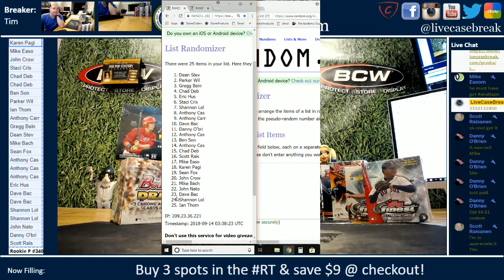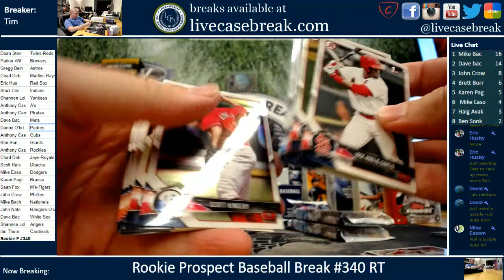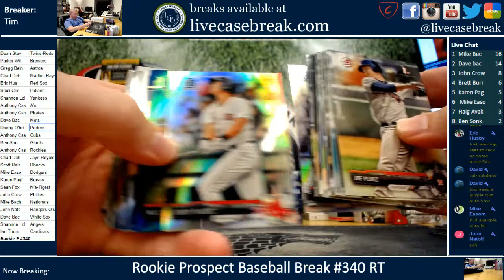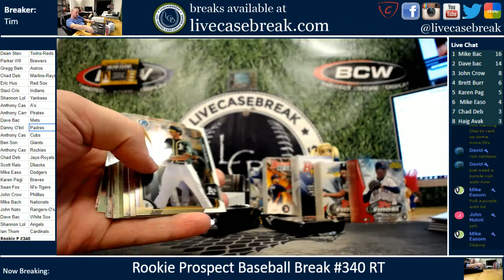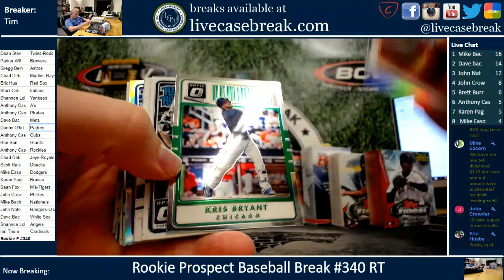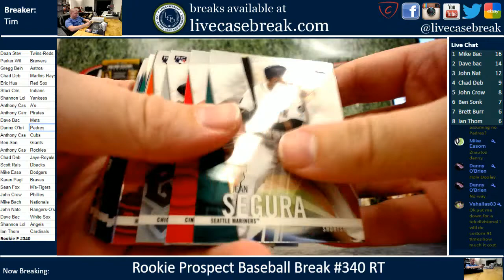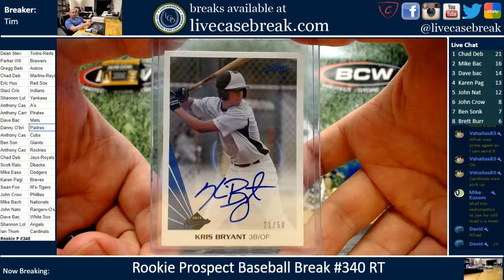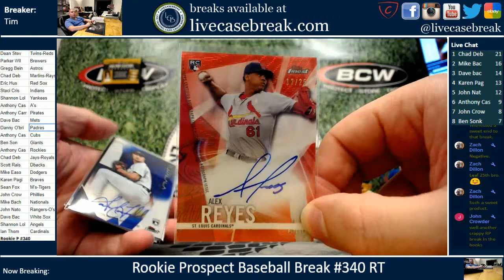Rookie Prospect Baseball Break #340 RT